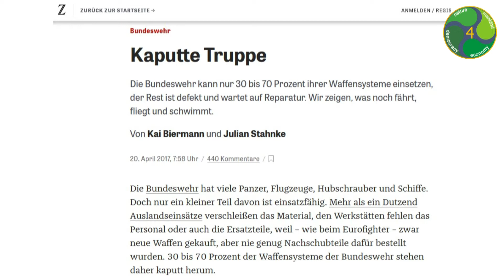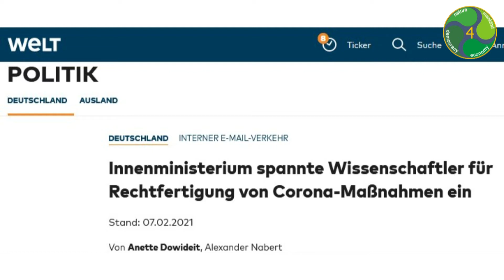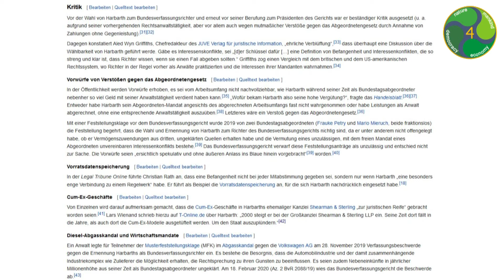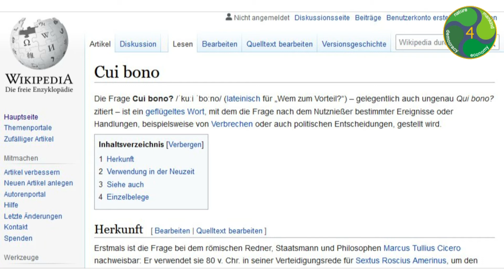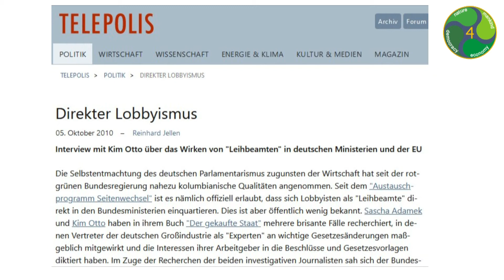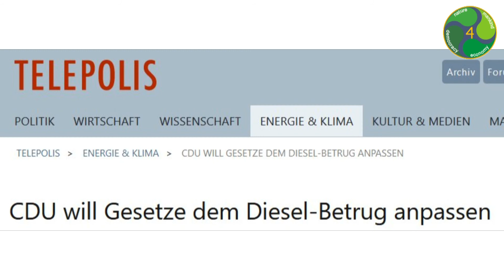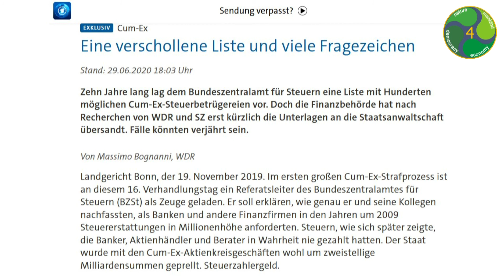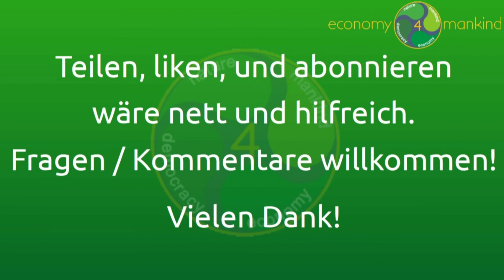#9 Korruption, Inkompetenz und Interessenkonflikte in der Politik - ein weltweites Mega-Problem